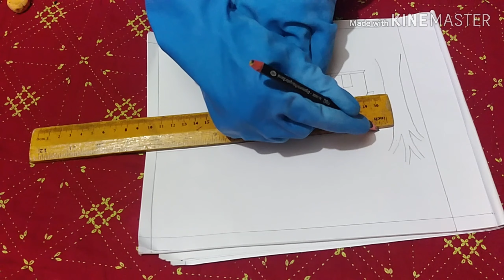How to draw easy village scenery. সহজভাবে গ্রামের দৃশ্য আঁকা।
How to draw easy village scenery. সহজভাবে গ্রামের দৃশ্য আঁকা।villagescenery গ্রামেরদৃশ্যআঁকা#